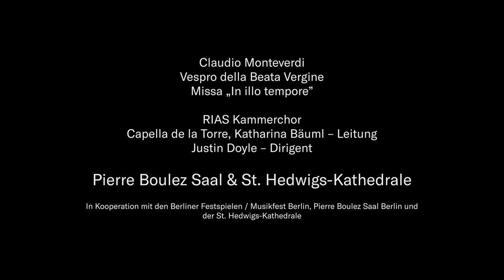Justin Doyle / RIAS Kammerchor: Oracolo della Musica - Monteverdi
Chefdirigent des RIAS Kammerchors Justin Doyle stellt das Konzertprogramm "Oracolo della Musica" vor.
Bei den Konzerten am 15. und 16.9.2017 im Pierre Boulez Saal Berlin werden der RIAS Kammerchor und die Capella de la Torre Claudio Monteverdis "Vespro della beata vergine" und die Missa "in illo tempore"